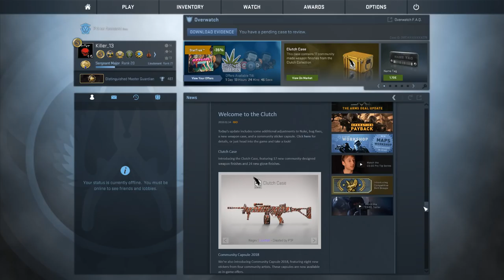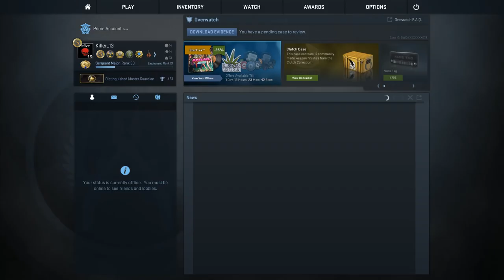Updates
Oh Shi, i got no TAHME !!!
Cs:Go Skins kaufen und verkaufen:
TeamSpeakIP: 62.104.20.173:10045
Password: ebn

Mein Equipment:
Gaming Monitor
2. Bildschirm